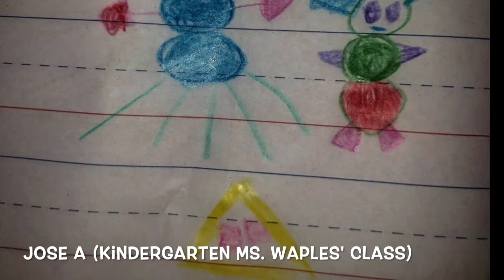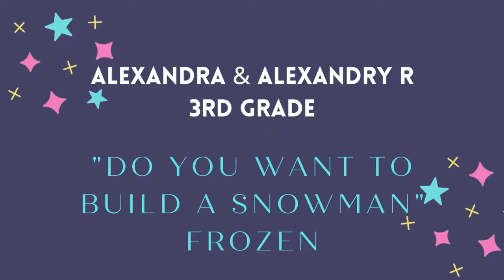Spring Fling 2021: Episode 12 (School No. 10)